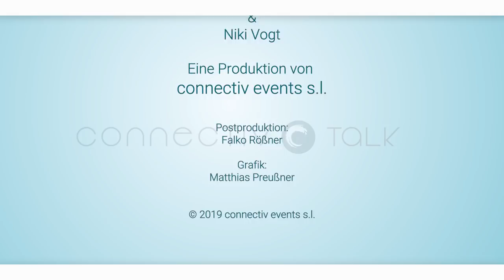Der Kern des Menschseins - Schule der Rückerinnerung an das Genie in uns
Monika Gössl und Thomas Meyer im Gespräch mit Niki Vogt

Der bekannte Hirnforscher Gerald Hüther beschäftigt sich mit Lernen und den Möglichkeiten des Gehirns. Über die bei uns übliche Schulbildung sagt er: „Unsere Schulen produzieren leidenschaftslose Pflichterfüller“. Er sagte auch, dass ganz kleine Kinder noch 98% ihrer natürlichen Genialität besitzen.

Jedes Kind könnte etwas ganz Besonderes werden, sagt Gerald Hüter. Doch unsere Lehrsysteme sind so ausgelegt, dass sie diese positive Entfaltung und Entwicklung hemmen und abwürgen: „Wir bleiben also Kümmerversionen dessen, was wir sein könnten.“

Monika Gössl und Thomas Meyer sind spirituelle Lehrer. Sie sehen ihre Gabe und damit ihre Aufgabe darin, den Menschen auch im Erwachsenenalter wieder den Zugang zu ihrer von Natur aus vorhandenen Begabung, ihrem Seelenplan und ihren Begabungen zu finden. Daher sind die beiden auch sehr an Schulformen wie den Schetinin-Schulen interessiert oder einer ähnlichen Schulform, der Sudbury-Schule, die es auch hier in Deutschland gibt. Monika und Thomas unterstützen diese Schule. Wie wunderbar wäre es, so Monika und Thomas, alle Kinder könnten schon so frei heranwachsen, ihr Potential voll ausschöpfen und als „undressierte“ und nicht zurechtgestutzte Menschen ihrem Genie freien Lauf lassen und werden, was sie wirklich sind mit all ihren Fähigkeiten!

Die gute Nachricht ist: Dieses Genie in uns geht nicht verloren. Es ist nur mit Fakten, Pflichten, Steuererklärungen, Tagesplänen, Erwartungen anderer an uns und mit Geldverdienen zugeschüttet und schläft. Die rationale Seite in uns bewältigt den ganzen Tag alle Anforderungen. Die Ausbildung bei Monika und Thomas schafft  - dank der außergewöhnlichen Gabe der beiden - in kurzer Zeit den Durchbruch zur Aktivierung des von Geburt an vorhandenen Potentials. Geradezu spielerisch schaffen die Teilnehmer, das Gedächtnis ihrer Seele zu öffnen. Sie finden damit ihre innere Führung wieder und das Vertrauen dazu. Der Zugang zur eigenen, schon immer dagewesenen Kreativität öffnet sich, wie ein verpacktes Weihnachtsgeschenk voller Wunder. Denn es geht in der Ausbildung bei MatrixPower® Quantenheilung nicht darum, etwas zu leisten oder in einer bestimmten Zeit ein bestimmtes Ergebnis zu erzielen. Es geht hier überhaupt nicht um Leistung und Lernen im klassischen Sinne. Man kann einem bunten Schmetterling nicht mit Kommando befehlen, sich auf Deiner Hand niederzulassen.

Es geht um Leichtigkeit und Freude und um das entspannte, spielerische Öffnen des schlafenden Potentials der eigenen, göttlichen Essenz. Und dann findet man die schlummernden Fähigkeiten, das eigene, alte Wissen und auch das natürliche Heilerpotential. Genau wie Kinder, die begeistert im Gras die bunten Ostereier finden. Es geht so leicht, wenn man sich nur darauf einlässt, wie die Kinder – und nicht krampfhaft ein bestimmtes, vorzeigbares Ergebnis sucht, das jemand anders anerkennt. Denn das ist das Geheimnis, warum die Kinder so viele Fähigkeiten entwickeln, wenn man sie nur lässt: Sie gehen vollkommen offen an die Dinge heran, streben keine konkreten Leistungen an und folgen dem, was sie wissen wollen, können wollen, verstehen wollen. Und was ihnen Freude macht.

Vielleicht meinte Jesus das, als er sagte: „Wenn ihr nicht umkehrt und werdet wie die Kinder, so werdet ihr nicht ins Himmelreich kommen.“

MatrixPower® Institut
Monika Gössl & Thomas Meyer
Seestraße 16a
D - 82211 Herrsching
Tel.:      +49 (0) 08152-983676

Die Plattform von bietet Dir vielfältige und effektive Möglichkeiten, Dich, Deine Arbeit und/oder Dein Unternehmen bei einem thematisch breitgefächerten Publikum vorzustellen. Die Bekanntheit und auch die Beliebtheit von wächst von Tag zu Tag. Im digitalen Zeitalter ist es besonders wichtig, einander real zu begegnen. Die Gelegenheit dazu hast Du bei unseren Events. Verpasse auch keine Informationen über kommende Events, sowie interessante Artikel, Beiträge und Menschen und melde Dich ebenfalls für unseren Newsletter an Wir entwickeln unsere Plattform ständig weiter und wünschen Dir viel Freude beim Stöbern auf connectiv.events. __________________________________________________________